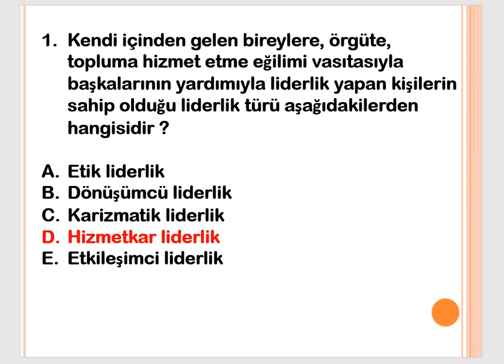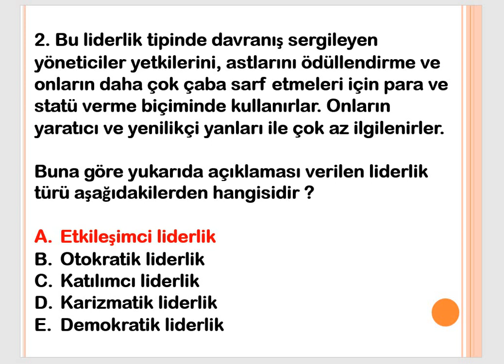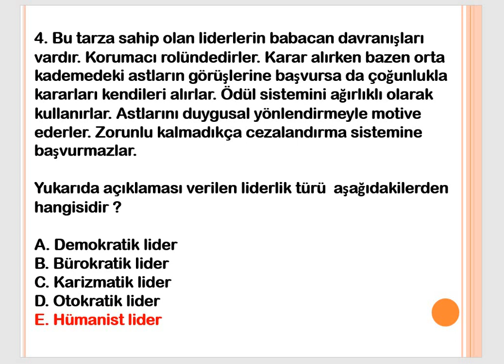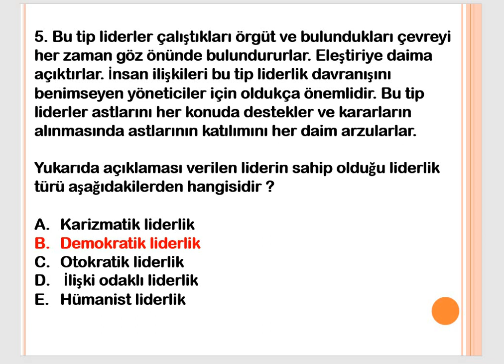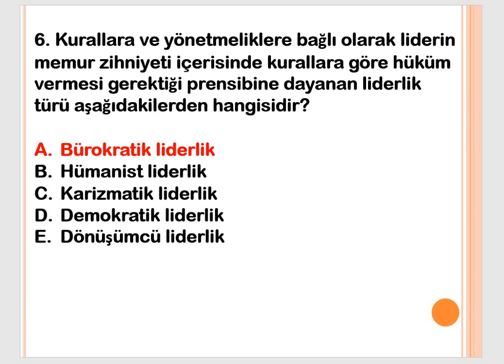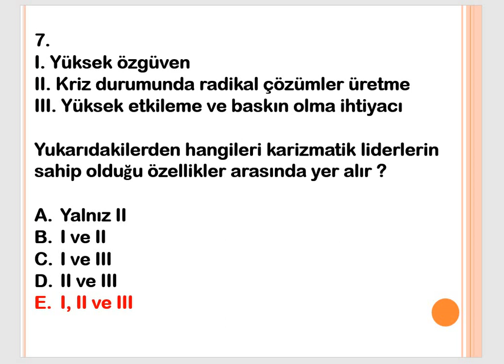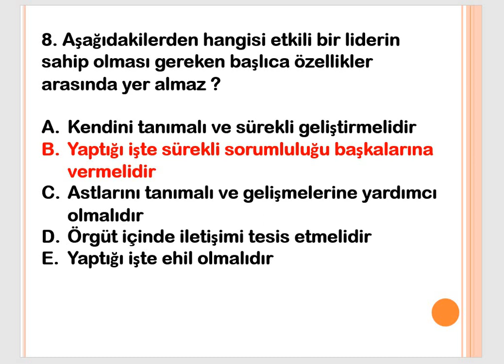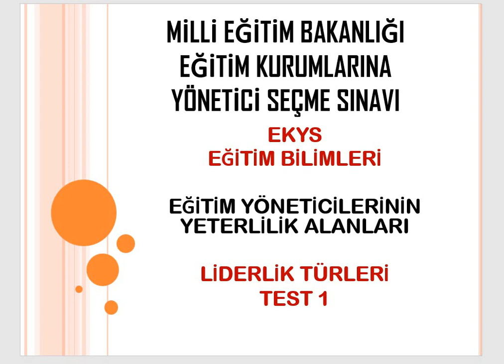EKYS'DE ÇIKABİLİR - EĞİTİM YÖNETİCİLERİNİN YETERLİLİK ALANLARI - LİDERLİK TÜRLERİ TEST 1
Zoom derslerine katılmak için aşağıdaki WhatsApp linkini tıklayabilirsiniz.

Bu eğitim videosunda ;  Milli Eğitim Bakanlığı Eğitim Kurumlarına Yönetici Seçme Sınavı (EKYS 2023)  Eğitim Bilimleri konuları ile ilgili soru çözümü yapılmıştır.

KATIL butonu gelirleri ihtiyaç sahibi öğrencilerimize okul kıyafeti ve kırtasiye malzemesi alımı için kullanılmaktadır. Destek vermek isterseniz  kanala katılınız:

EKYS İÇERİĞİ : Genel Kültür Tarih (5 soru), Genel Kültür Coğrafya (5 soru), Genel Kültür Temel Yurttaşlık Bilgisi (3 soru), Genel Kültür Güncel Bilgiler (3 soru), Atatürk İlkeleri ve İnkılap Tarihi (8 soru), Değerler Eğitimi (8 soru), Eğitim ve Öğretimde Etik (8 soru), Eğitim Bilimleri (24 soru), Mevzuat (16 soru)